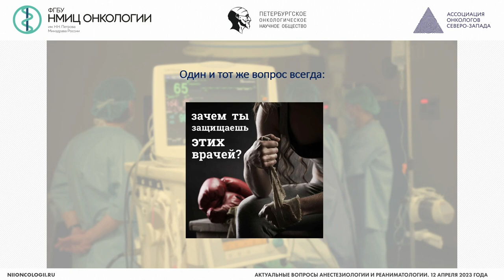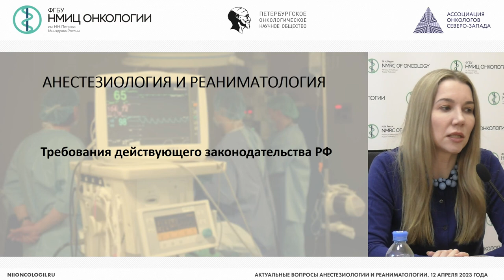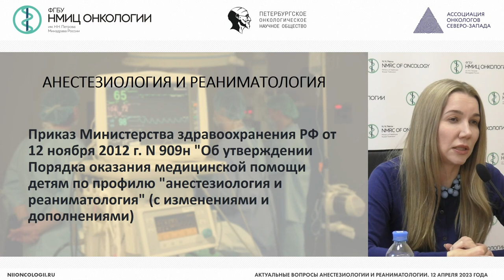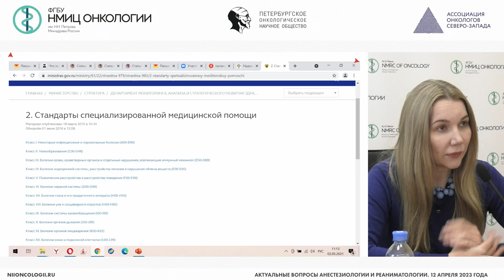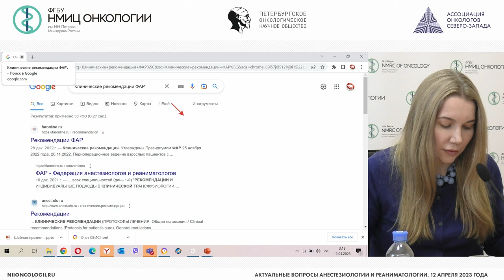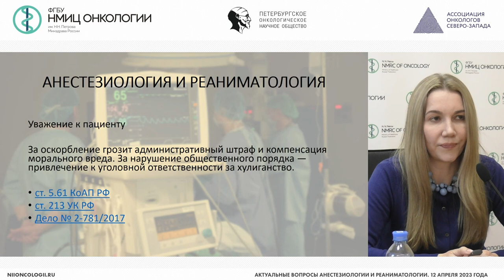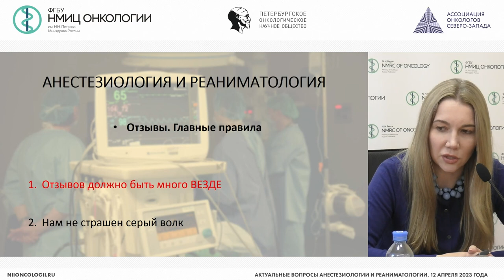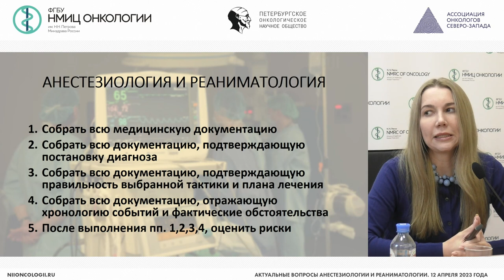Анестезиология и реаниматология Требования действующего законодательства РФ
Барсова Алёна Леонидовна – юрист на стороне врачей, г. Санкт-Петербург